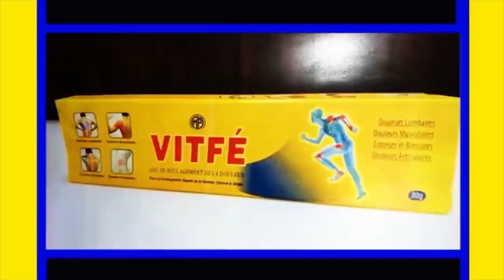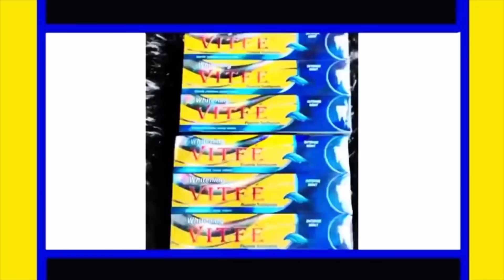Kooru Wadioubakh - Saison 2 - Episode 17